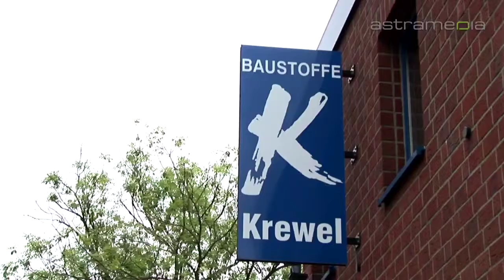Baustoffe Krewel GmbH, Selfkant-Wehr, Baustoffe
Ob für Hochbau, Tiefbau, Innenausbau oder Garten- und Landschaftsbau - Baustoffe Krewel ist für alle Bauprojekte ein zuverlässiger Partner, der Heimwerker und Berufsfachleute persönlich und professionell betreut.

 Baustoffe Heimwerker Bauarbeiter Neubau Altbau Landesprodukte Dünger Baustoffhandel Baupartner Wandbaustoffe Trassprodukte Trockenbau Ausbau Schachtsysteme Dachziegel Mauersysteme Heimwerkerbedarf Hochbau Daemmstoffe Treppen Innenausbau Schüttgüter Steinindustrie